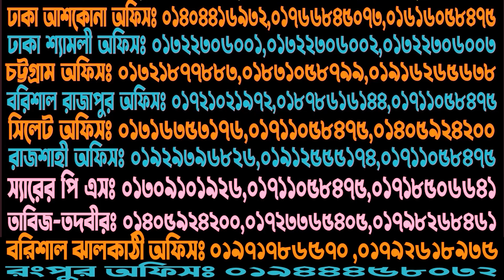স্বামী স্ত্রীসহ যে কেউ ভালোবাসায় ছট ফট করে ছুটে আসবে।কিছু খাওয়ানোর ঝামেলা নেই।সূরা ইখলাসের সহজ আমল।